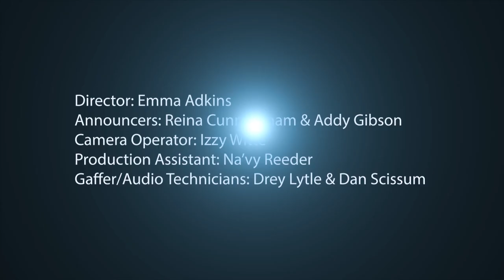CHS Announcements | 8.19.2024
Production Crew:
Reina, Addy, Drey, Dan, Emma, & Na'vy
1st Period Video Production